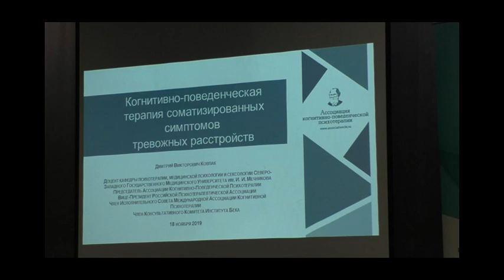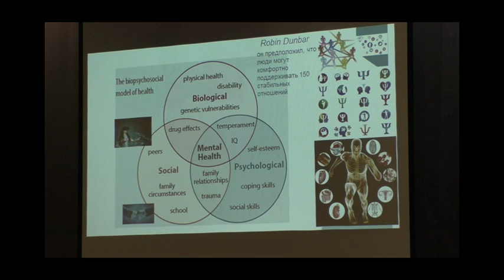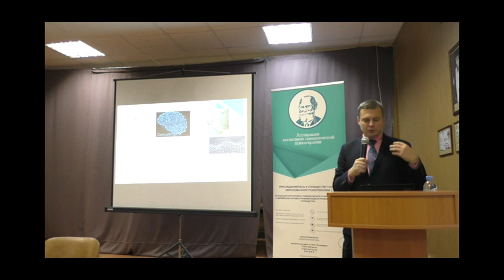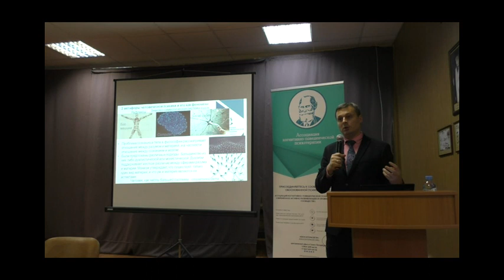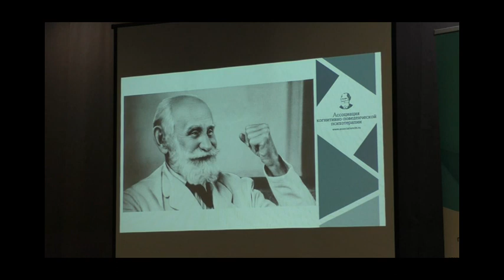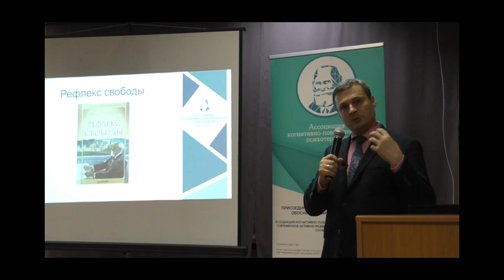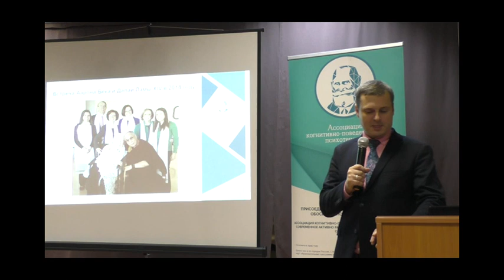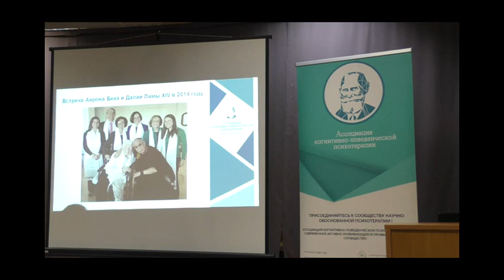Когнитивно поведенческая терапия соматизированных симптомов тревожных расстройств Ковпак Д. В.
Ковпак Дмитрий Викторович Когнитивно-поведенческая терапия соматизированных симптомов тревожных расстройств